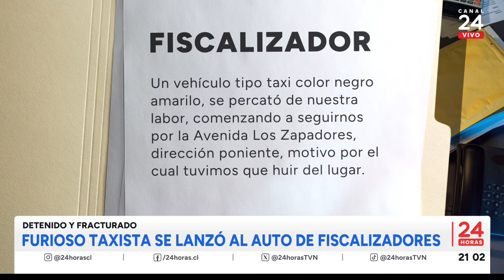Furioso taxista se lanzó al auto de fiscalizadores | 24 Horas TVN Chile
Hemos visto fiscalizaciones al transporte público que se tornan tensas, pero esta se salió de todo margen. El taxista terminó arriba del capó del auto fiscal, rompiendo los vidrios y después en el suelo fracturado. Las versiones son variadas, pero para la justicia hay una sola.